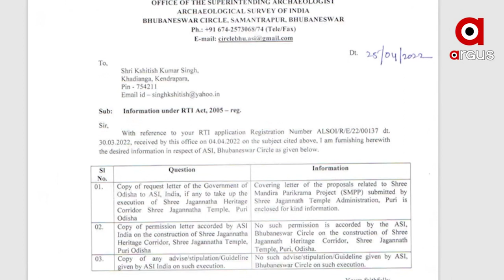ପୁରୀରେ ଏଏସଆଇର ୩ ଜଣିଆ ବିଶେଷଜ୍ଞ ଟିମ୍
ମେଁ ୭ ତାରିଖ ସୁଦ୍ଧା ହାଇକୋର୍ଟରେ ଦାଖଲ ହେବ ରିପୋର୍ଟ
ନିର୍ମାଣକାରୀ ସଂସ୍ଥା ବିରୁଦ୍ଧରେ ଦୃଢ଼ କାର୍ଯ୍ୟାନୁଷ୍ଠାନ ନେବାକୁ ଆଇନଜୀବୀ ସଂଘର ଦାବି । ଟିମର ଆଞ୍ଚଳିକ ନିର୍ଦ୍ଦେଶକ ଦିଲ୍ଲୀପ ଖମାରୀ,ସୁପରିଟେଡେଣ୍ଟ ଅରୁଣ ମଲ୍ଲିକ,ଆସିଷ୍ଟାଣ୍ଟ ସୁପରିଟେଡେଣ୍ଟ ଚିତ୍ତରଞ୍ଜନ ଦାଶଙ୍କ ନେତୃତ୍ବରେ ଏହି ଟିମ୍ ଶ୍ରୀମନ୍ଦିର ଉତ୍ତର ଦ୍ଵାର ଓ ପରେ ପଶ୍ଚିମ,ଦକ୍ଷିଣ ଓ ଏମାର ମଠ ସ୍ଥାନରେ ହୋଇଥିବା କାର୍ଯ୍ୟର ଅନୁଧ୍ୟାନ କରିଛନ୍ତି ।